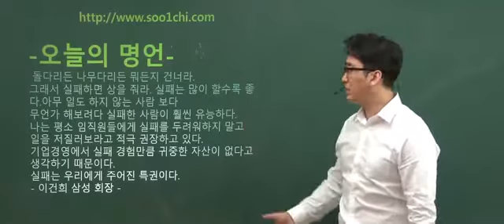나티배 오늘의 명언 글로벌기업 삼성 이건희 회장의 명언